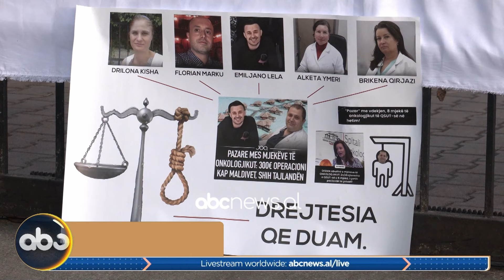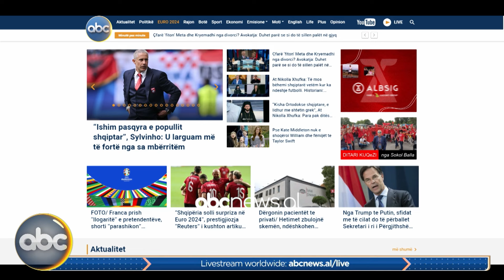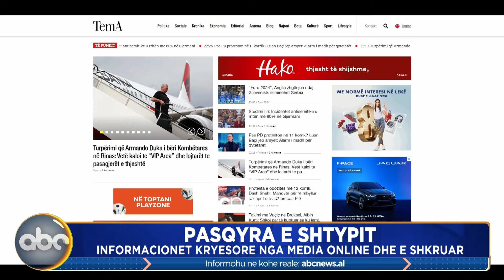Ora e Fundit/ Pasqyra e shtypit, informacionet nga media online dhe e shkruar | ABC News Albania